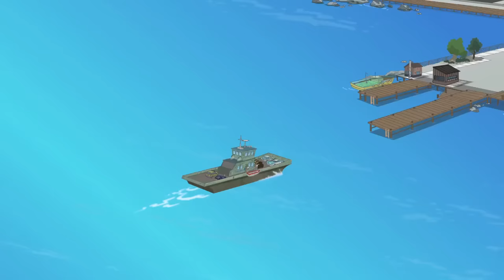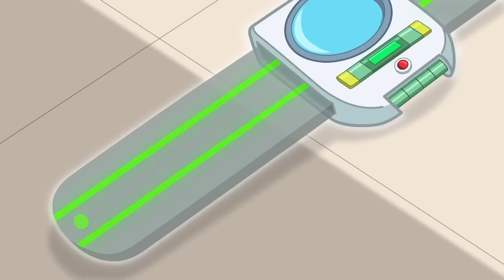Autobot Race! | Episode 3 | NEW stop motion | Kids Cartoon | Transformers Junior